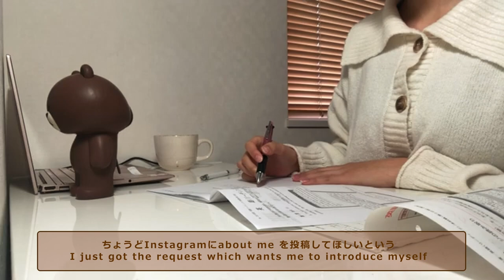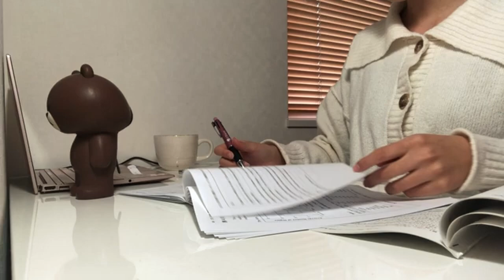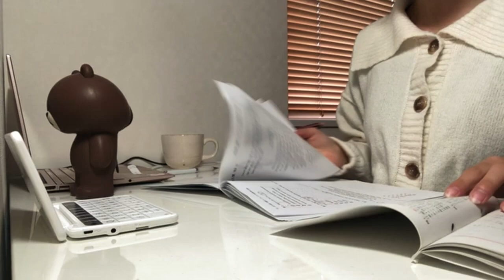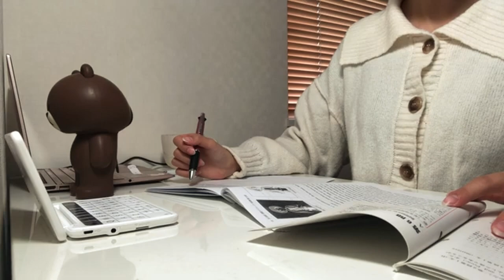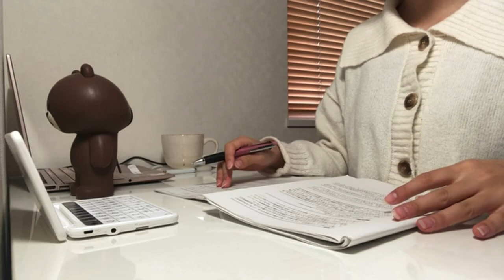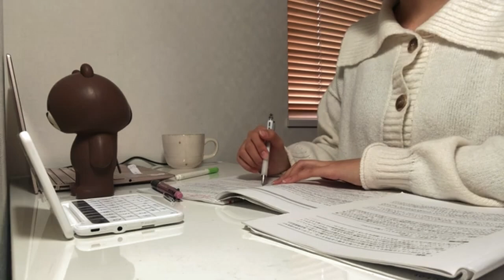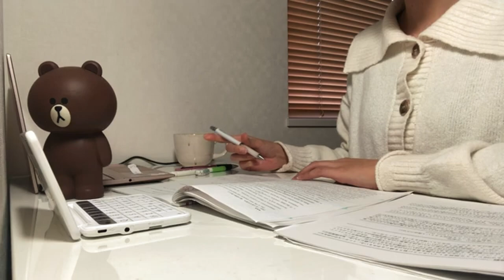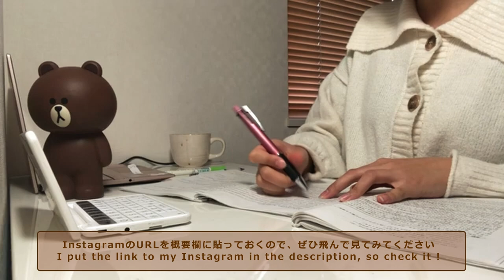はじめまして、うぴです。（study with me)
YouTube最初の投稿になります！
字幕にところどころ誤字があるのは見逃してください💦

使用している音源はTunetankからです
99Instrumentals - Chill Heart
Alexey Anisimov - Rooftop Sunsets
Michael Glus - We Make The Future
automaticbananas - Purple Chair
automaticbananas - Surfing!
Romanov_Studio - Summer Evening
automaticbananas - Bicycle Ride
Evan Splash - When Summer Ends
danyvin - Happiness Happens
automaticbananas - Bedroom Lonely Party
AHOAMI - Stellar Sky
automaticbananas - Cute Kids
Corporate Sound - Inspiring Journey
SHANTI - Escape From The Town
Anuch - Lift Me Up
AHOAMI - Beauty Of Nature
vitokompozito - Fly with Me
automaticbananas - Travelers
Rage Sound - Life Is Filled With Bright Colors
Finval - Calm Lake
Alexey Anisimov - I Wanna Be With You
EwaySound - Lilac
Timur Haisyn - Over Landscapes
AHOAMI - The Way Home
 Roman Bee -  Wind Of Change
KOSATKA - Vapour
SoundStreet - Presentation
DASAINTZ - Sky
KOSATKA - Secular
Romanov_Studio - A Cup of Coffee
ABSounds - We Are At The Beginning
Romanov_Studio - Sunny Day